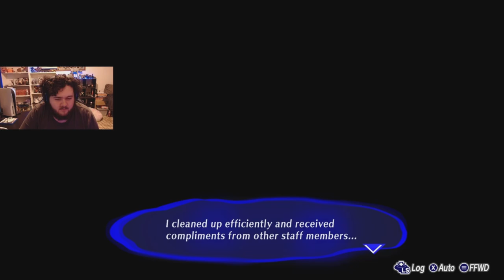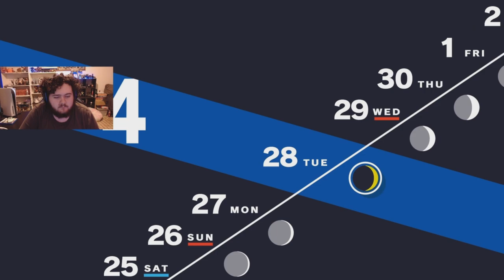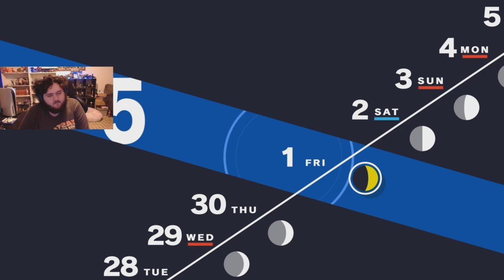My Persona 3 Reload Harem Begins Now!